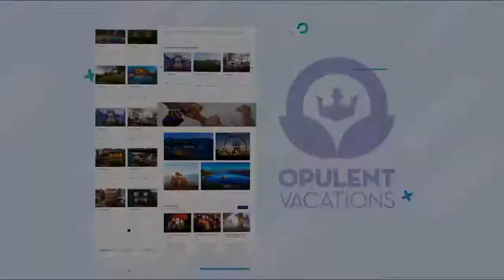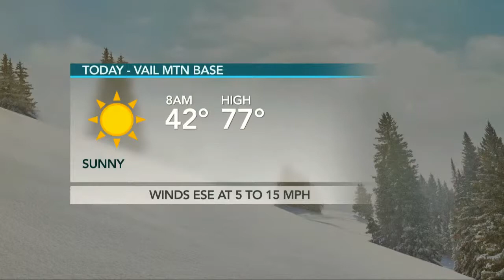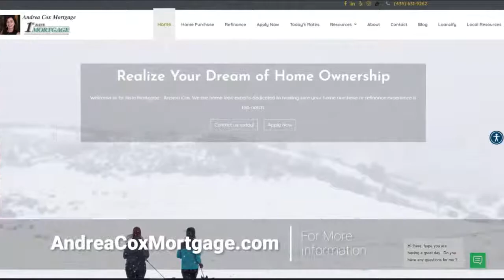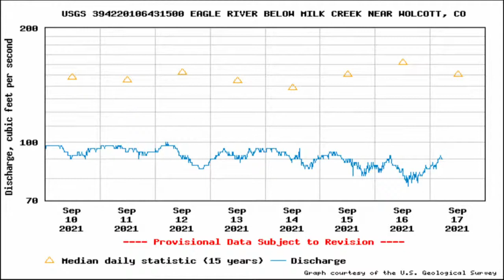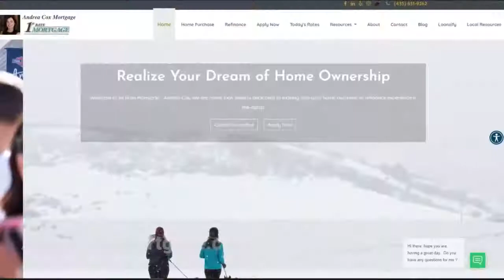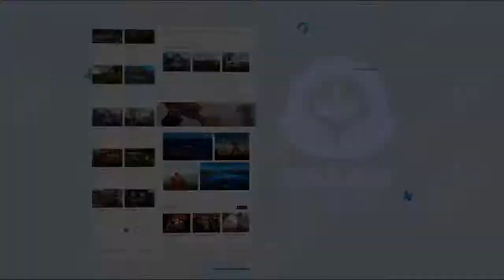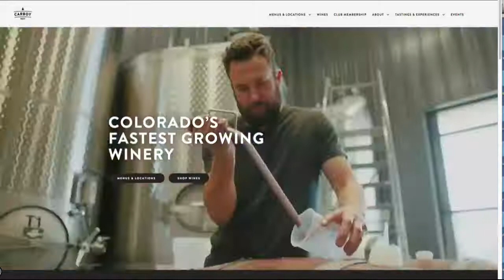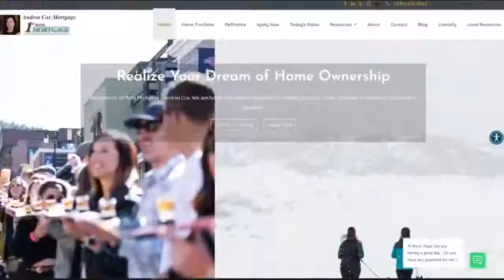Good Morning Vail 9-17-21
Join us as Carboy Winery shows off local wine, Vail Valley Foundation talks upcoming events, and welcome Triumph Mountain Properties.

0:00 Intro
11:42 Weather
16:28 Stream Health
23:58 Carboy Winery
34:21 Vail Valley Foundation
47:51 Triumph Mountain Properties
58:36 Outro